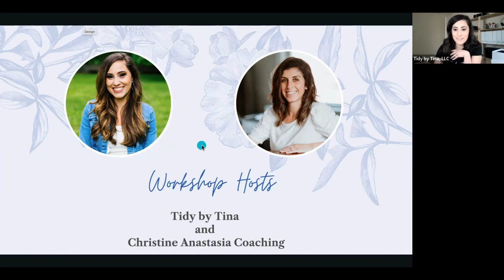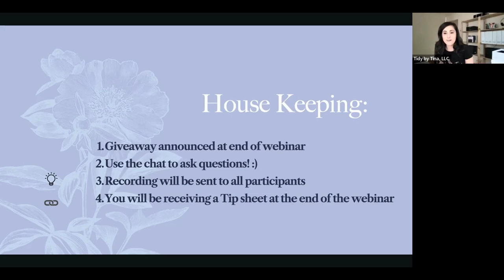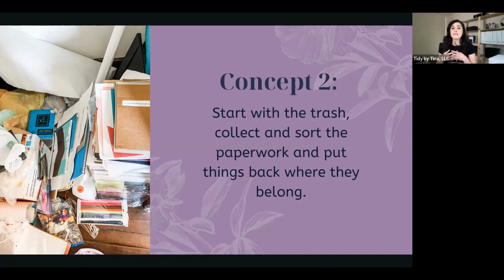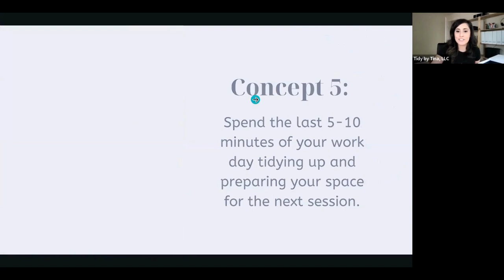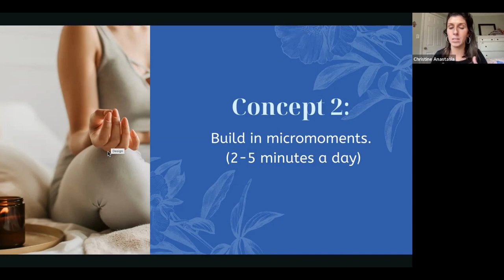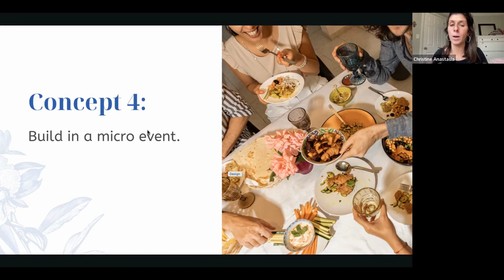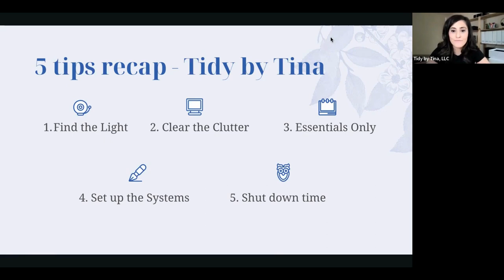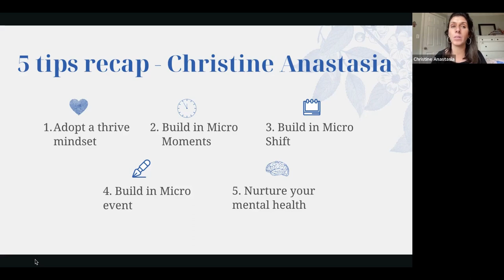Mental Spring Clean Workshop | April 5, 2023